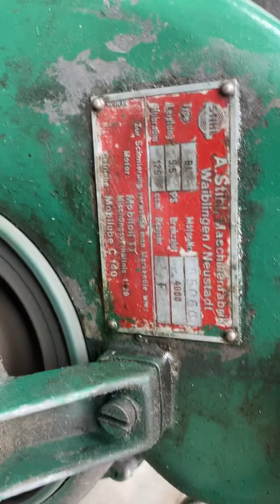Stihl BL chainsaw running walk around,Stihls first one man gas chainsaw,Stihl vintage chainsaw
I just hauled this home yesterday. Was told it runs . And it does just that . Running great . Cutting video soon . More great content coming.